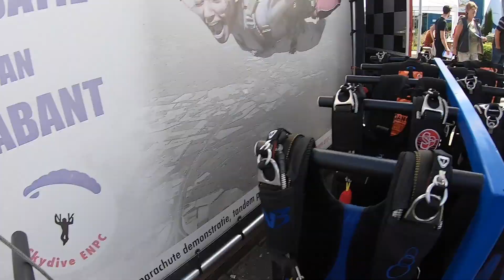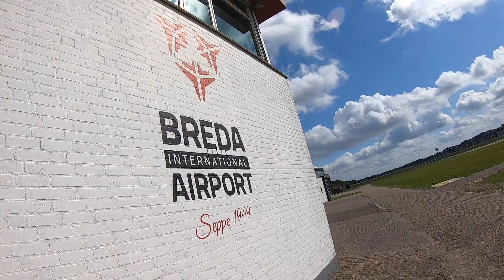Tandem Reinier @ Skydive ENPC [07-08-2021]